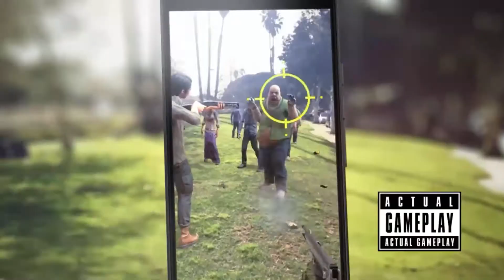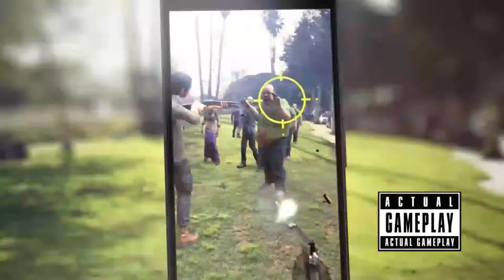THE WALKING DEAD OUR WORLD OFICIAL ANDROID Y IOS